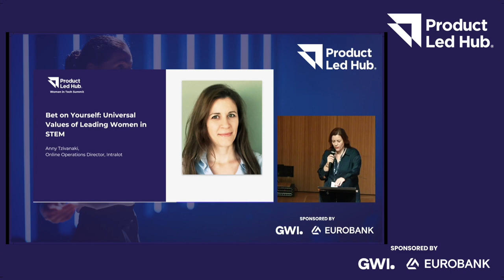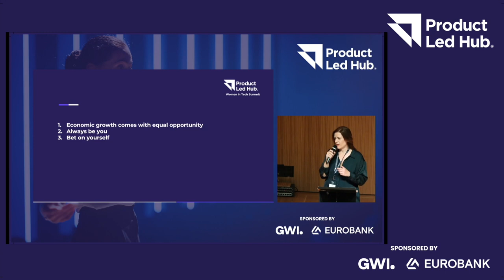Bet on Yourself: Universal Values of Leading Women in STEM | Women In Tech Summit by Product-Led Hub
Which are the universal values that led women in STEM to forge successful careers? How do we empower them to believe in themselves? In this session Anny Tzivanaki, Online Operations Director at Intralot dives into the challenges females face regarding career advancement in tech roles along with the obstacles they face in leading positions.

Learn more about the Women in Tech Summit by Product-Led Hub ☞